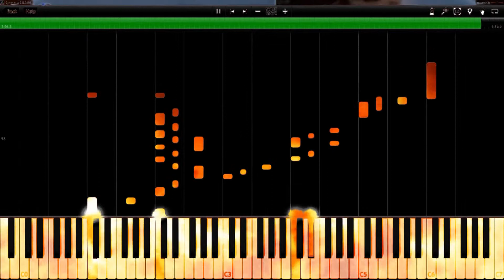Katyusha (Катюша) | Synthesia on the fire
Katyusha